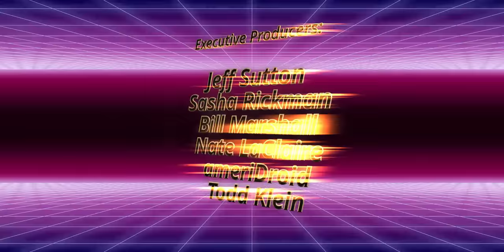EU Helping Work From Home Burnout, Plus A Plane that Flies Without Fuel Using Ion Thrusters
Work From Home Users Face Burnout and Have a Right to Disconnect, According to EU Lawmakers. Plus, We Review a Plane That Flies Using Ion Thrusters, Without Fuel and Generates No Fossil Fuel Emissions.

Lawmakers have passed a non-binding resolution arguing that home workers have the right to be unreachable by work. And from our Flashback Files, we look at a news story from 2018: A plane that flies without propellers or jets, uses no fuel and generates no fossil fuel emissions.

00:00 Introduction
00:16 The EU pushing for home workers' right to disconnect
01:32 Commentary: Right To Disconnect
05:45 Flashback Files: A plane that flies without fuel
07:31 Commentary: A plane that flies without fuel
12:13 Wrap Up